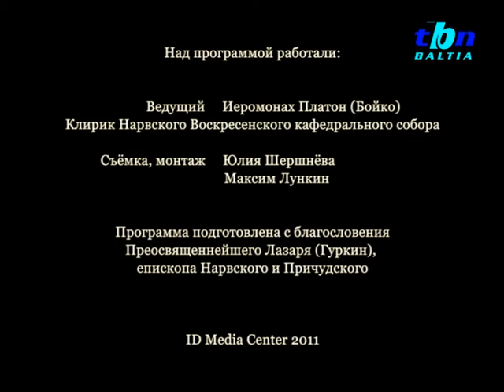TBN Baltia: "Православный календарь - 14.08.2011"